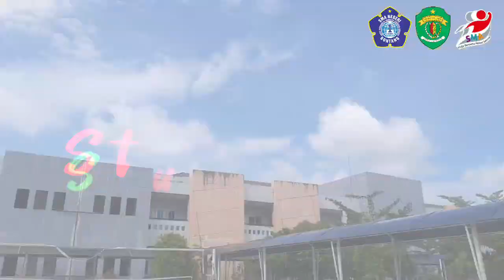Patahkan Penyebaran Stunting!! Iklan Layanan Masyarakat Kaltim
Halo teman-teman🙌🏻 Saya Annisa Syahri Fhadila dari SMAN 1 Bontang, Kalimantan Timur.

Mempersembahkan video iklan layanan masyarakat, PPS (Patahkan Penyebaran Stunting).

Mengenai bagaimana kita mencegah, memutus, dan mematahkan rantai stunting.